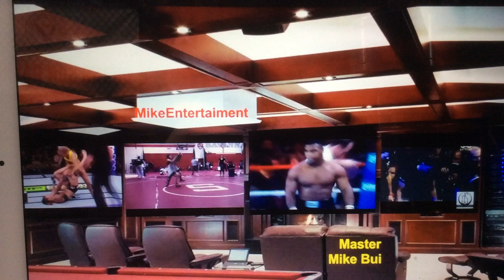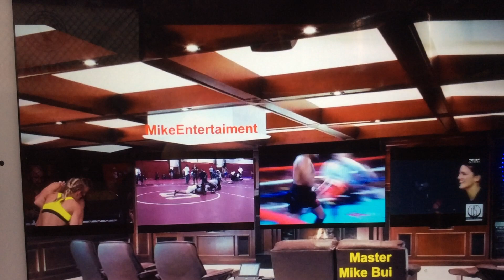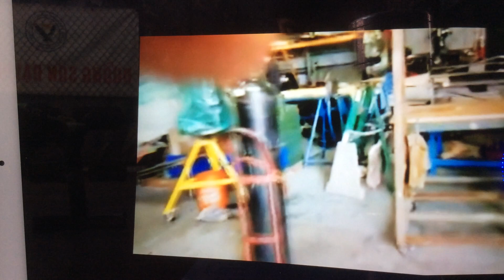Duong son dai huynh. Phong cach nguoi choi